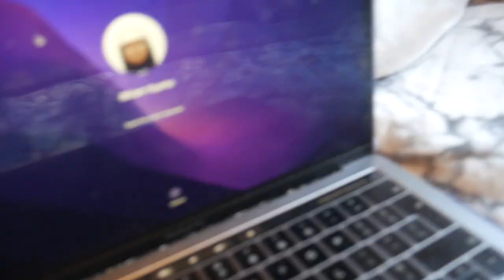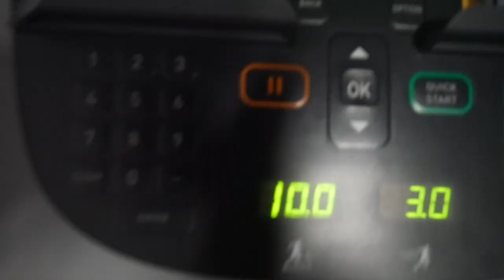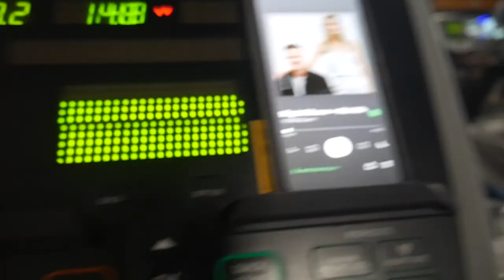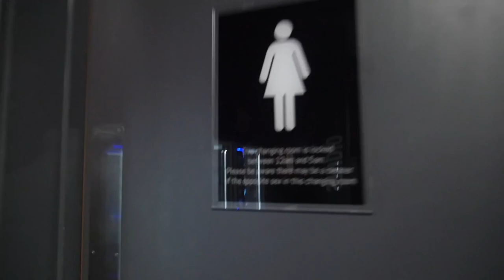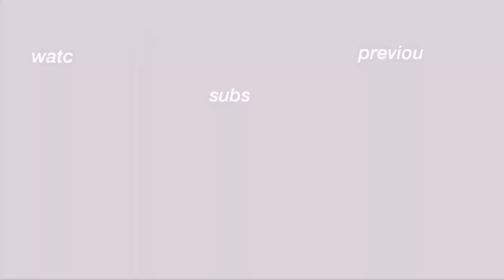SELF CARE DAY! Gym + Workout Routine Vlog 🏋🏾‍♂️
Hope you enjoy - more content loading...

Listen to my music 🎧 and watch me on TV 🎬